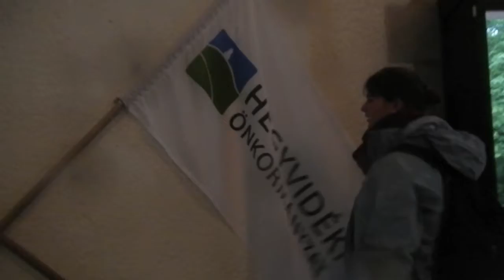Janos Hegy Trip with Friends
A few of us from Balassi took a day trip over to Janos Hegy or John Hills (something like that) and had a good time walking, sightseeing and riding the ski lift thing back down to planet Earth. Weeee! Oh and that is the highest point of Budapest!